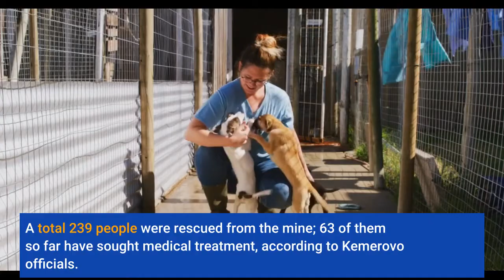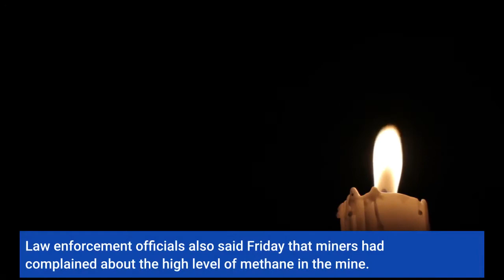Survivor rescued from coal mine accident in Siberia; at least 51 presumed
Rescue crews have found a survivor in a Siberian coal mine where dozens of miners are presumed dead after a devastating methane explosion, a senior regional official said on Friday. Kemerovo region Gov. Sergei Tsivilyov said on the messaging app Telegram that the survivor was found in the Listvyazhnaya mine in southwestern Siberia, and “he is being taken to the hospital. ”Acting Emergency Minister Alexander Chupriyan identified the survivor as rescuer Alexander Zakovryashin who had been presumed dead. “I can consider it a miracle, ” Chupriyan said. Zakovryashin was conscious when rescuers reached him and has been hospitalized with moderate carbon monoxide poisoning, according to emergency officials. Authorities on Thursday confirmed 14 fatalities — 11 miners and three rescuers who perished while searching for others trapped in a remote section of the mine. Six more bodies were recovered on Friday morning, while 31 people remain missing. Authorities now put the presumed death toll to 51. Tsivilyov said finding other survivors at this point was highly unlikely. Rescuers were forced to halt their search for survivors following Thursday’s methane gas explosion and fire because of a buildup of methane and carbon monoxide gas. A total 239 people were rescued from the mine; 63 of them so far have sought medical treatment, according to Kemerovo officials. The accident appears to be the deadliest at a Russian mine since 2010, when two methane explosions and a fire killed 91 people at the Raspadskaya mine in the same region. In 2016, 36 miners were killed in a series of methane explosions in a coal mine in Russia’s far north. In the wake of that incident, authorities assessed conditions at the country’s 58 coal mines and declared 20 of them potentially unsafe. Media reports say the Listvyazhnaya mine wasn’t among them; however, in 2004 a methane explosion in the mine killed 13 people. Russia’s top independent news site, Meduza, reported that this year authorities suspended operations in certain sections of the mine nine times and fined the mine more than 4 million rubles (roughly $53, 000) for safety violations. Law enforcement officials also said Friday that miners had complained about the high level of methane in the mine. Regional officials have declared three days of mourning while Russia’s Investigative Committee has launched a criminal probe into potential safety violations. The director of the mine and two senior managers were detained. A separate criminal probe was launched Friday into allegations that state officials who inspected the mine earlier this month were negligent.